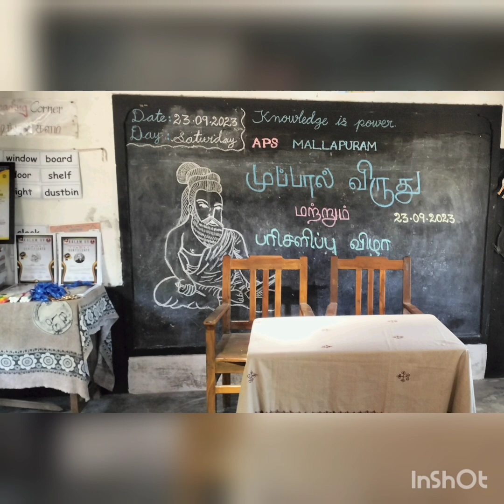முப்பால் விருது வழங்கிய நிகழ்வு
அரசு உதவிபெறும் தொடக்கப்பள்ளி, மல்லபுரம்,
 திருவிடைமருதூர் ஒன்றியம், தஞ்சாவூர் மாவட்டம்.